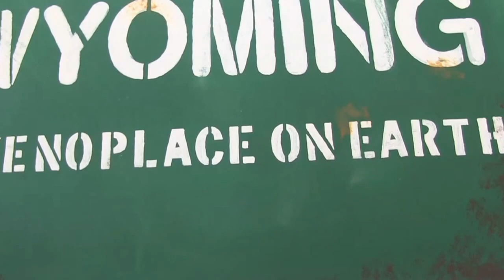The Laramie Project Promo 1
Directed by TAG in collaboration RU Pride

Laramie, Wyoming 1998, a year that will never be forgotten in the lives of the people of the town.
Witness the true events of a town stricken with conflict.
Based on 200 interviews, The town of Laramie finds there way out of being a definition.

WYOMING LIKE NO PLACE ELSE ON EARTH

SHOW DATES ARE THE 26TH, 27TH, AND 28TH OF APRIL
PRICES $10

Promo directed and edited by Jay A. Patel - Matchstick Picture Film (c) 2012